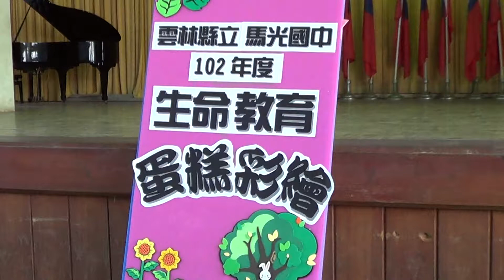20130220馬光國中 春季慶生會2